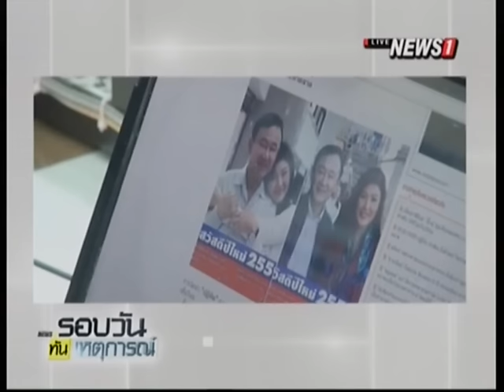รมว.กลาโหม ชี้ฝ่ายความมั่นคงเฝ้าระวังหลังอดีตนายกเเจกปฏิทิน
05/01/2016 รมว.กลาโหม ชี้ฝ่ายความมั่นคงเฝ้าระวังหลังอดีตนายกเเจกปฏิทิน